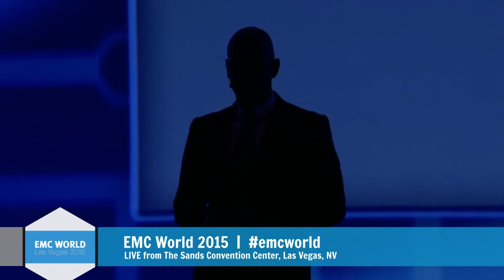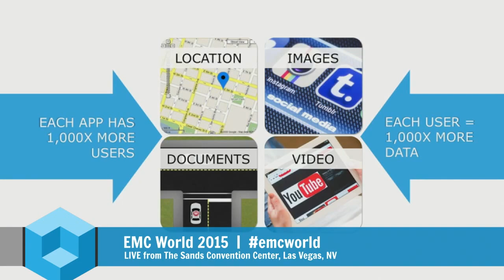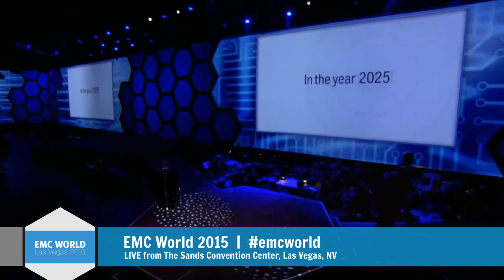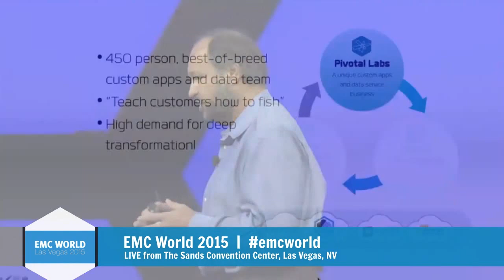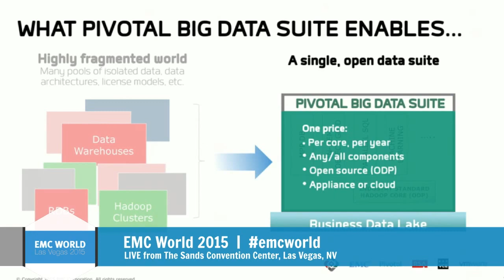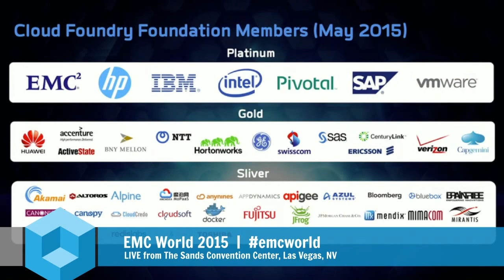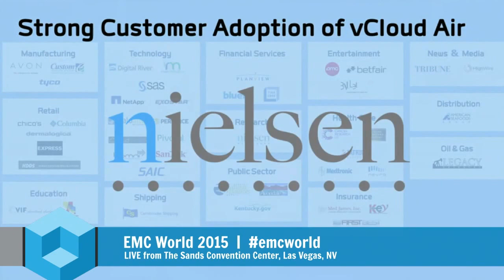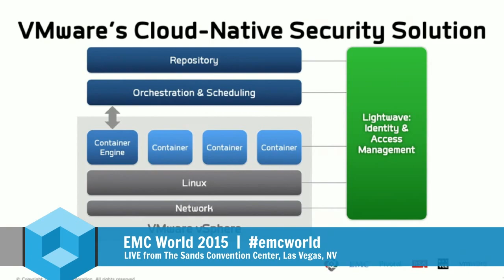EMC World 2015 Keynote Day 2